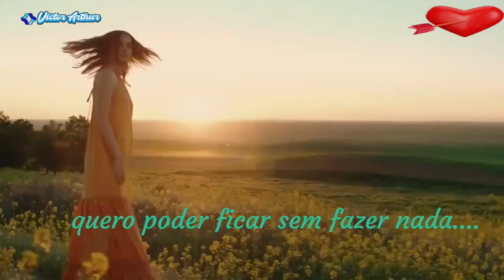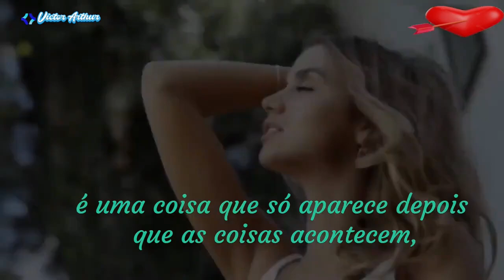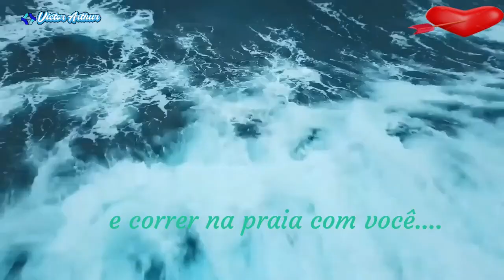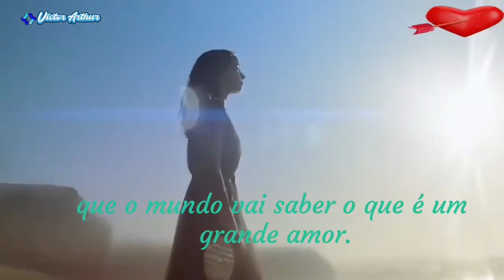** Se tu quiser * Marina Aquino ( poema legendado )